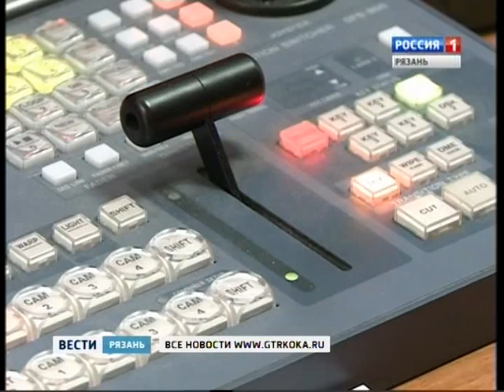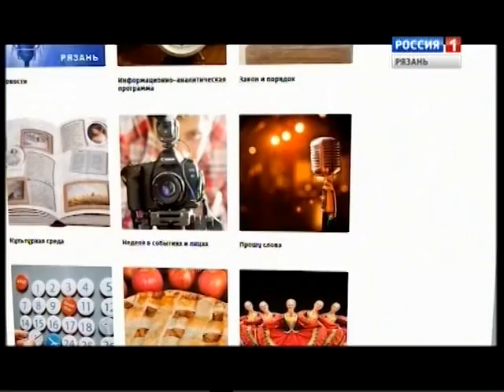Вести-Рязань. Эфир от 10.01.2017 (14:40)